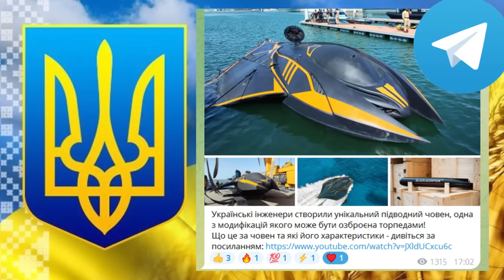ЗСУ отримали багато нових ракет! З чим це пов'язано?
ЗСУ отримали багато нових ракет і ще чекають на отримання деяких. Які саме ракети отримали Сили оборони і з чим це пов'язано - дивіться у відео! Приємного перегляду!

Фото: armyrecognition.com, Факти, Martin Bos Defensie Fotografie, Times Defence, Paluba.info, Мілітарний, Армія Inform, Defence Express, вільні джерела.
Композиція: Danger Snow - Dan Henig